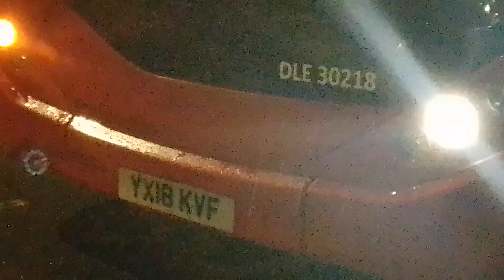DLE 30218 YX18 KVF